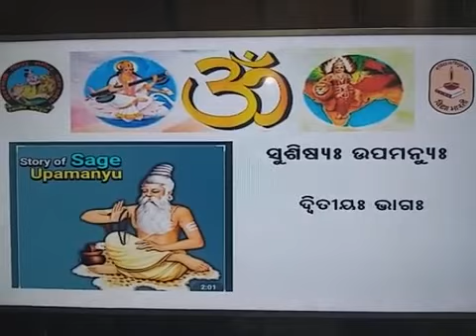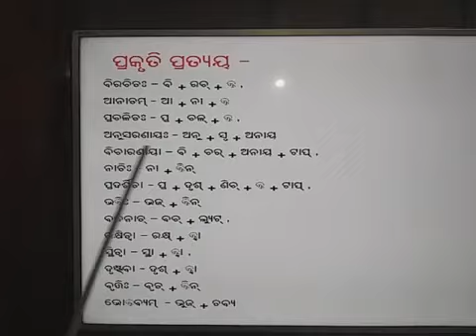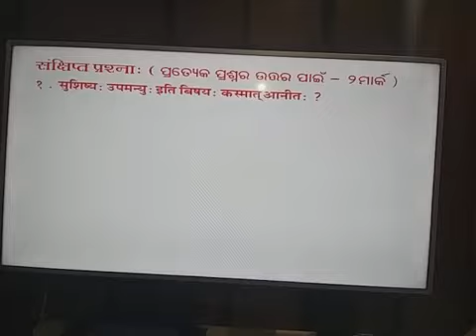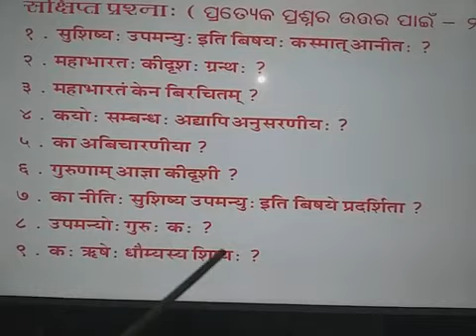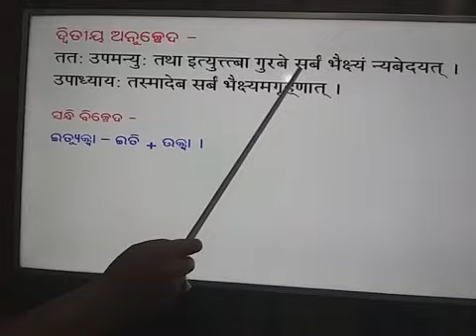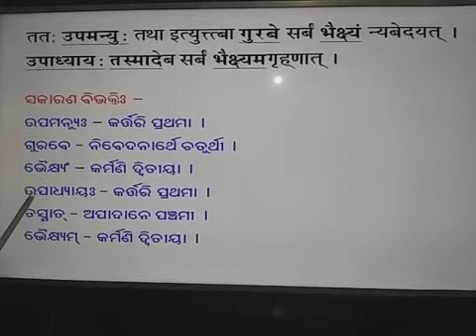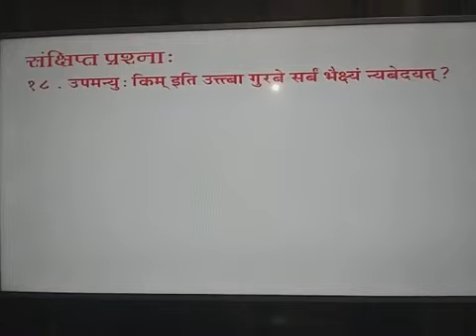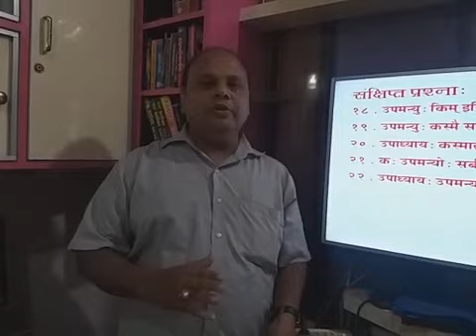Susisya upamanyu 2nd part by sachidananda purohita .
1st prose 1st and 2nd para samasa, anubada etc